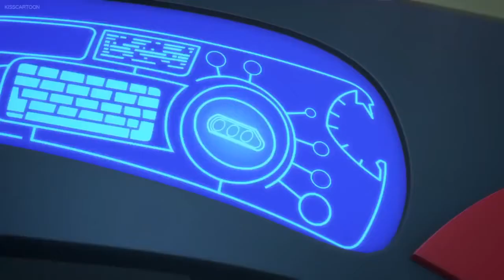PJ Masks English full episode 4 ¦ Owlette and the Moon Ball